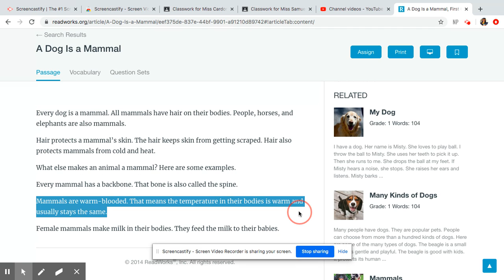A Dog is a Mammal